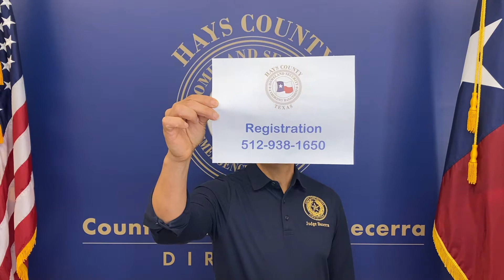COVID Vaccine Appointment Portal - Friday, Jan. 29 at Noon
Video Message above from Hays County Judge Ruben Becerra
REMINDER: Hays County's next vaccine appointment portal opening is Friday, January 29 at noon.
•Online portal and phone will be available, but not until 12 p.m. •Residents can go to the sign-up link at haysinformed.com.
•Only those who qualify under state’s rollout plan Phase 1A and 1B should make appointments
•County is now offering text alerts for COVID vaccine updates.